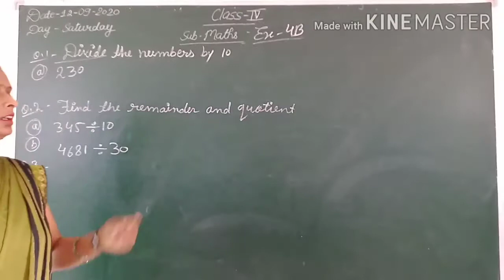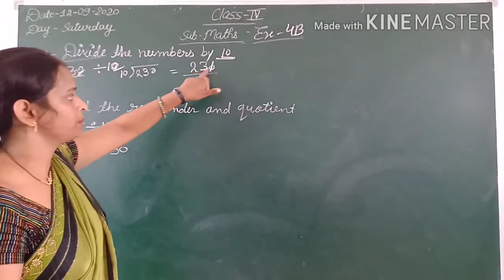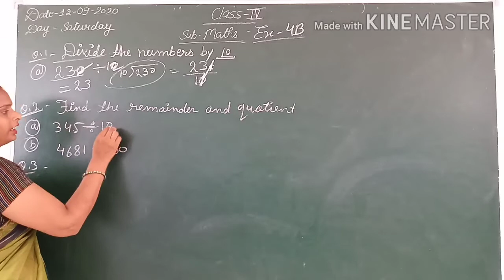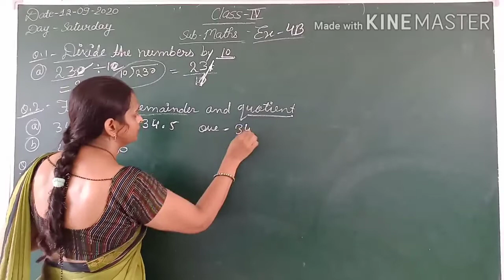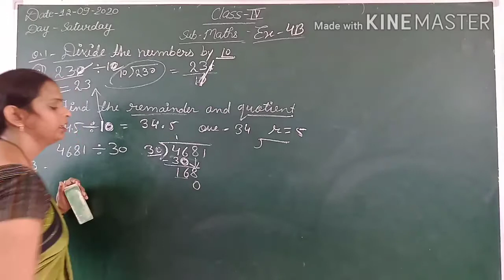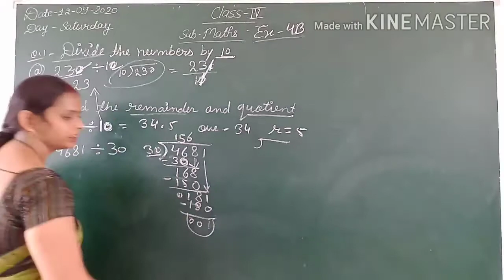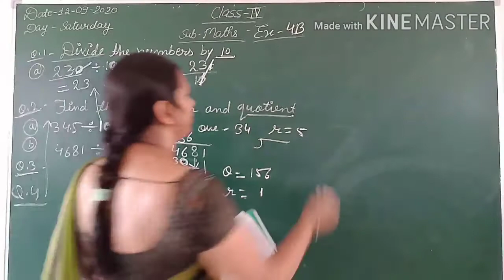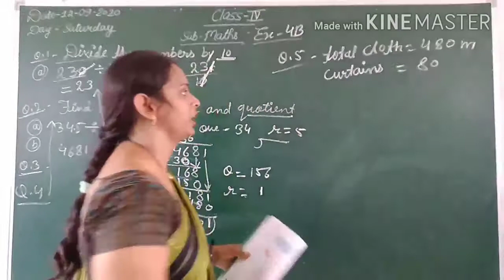Division (Ex 4B)